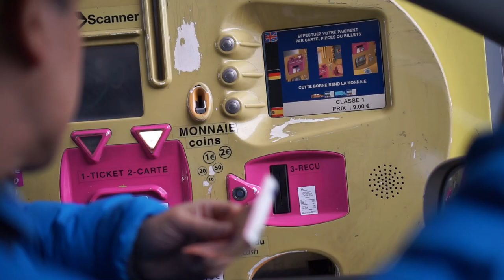파리로 가는길 (프랑스 시골풍경) 12월🎧Inger Marie Gundersen -Blame It On My Youth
사과꽃향기 Apple Flower Scent Travel Music Cafe
🇫🇷(France Paris)My European Travel Story (프랑스.파리.시골풍경)

🎧Blame It On My Youth (내 젊음을 비난 하십시오) Inger Marie Gundersen

사과꽃향기 Apple Flower Scent

Apple Flower Scent